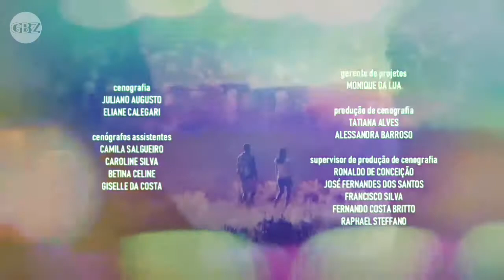Confira • Fina Estampa Congelamento em A força do Querer Edição Especial em 2020 na globo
☆GBZ2020☆

"Essa é uma obra livre para simulação montagem com nenhum compromisso com a realidade"

Montagem - ORIGINAL GBZ

          Especial a volta de a força do querer em 2020